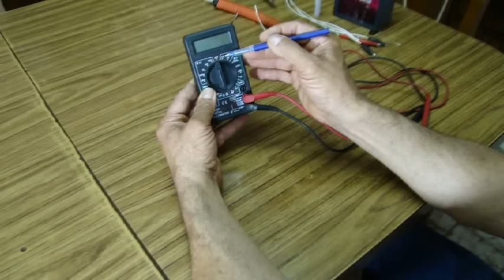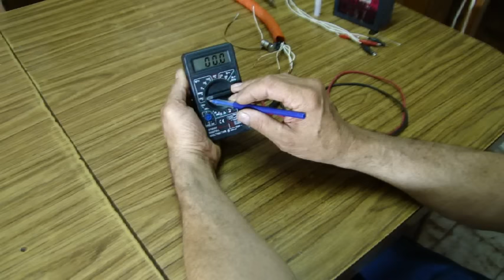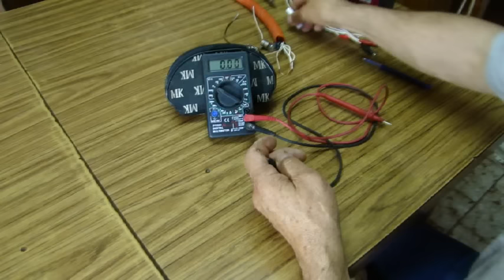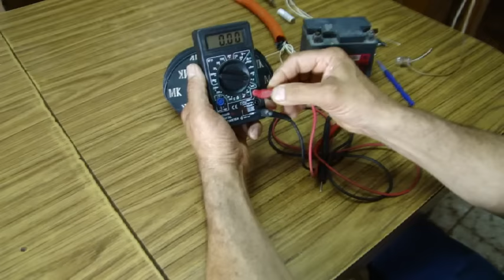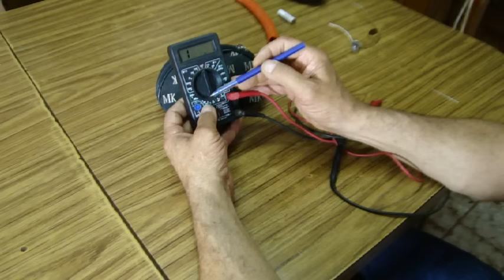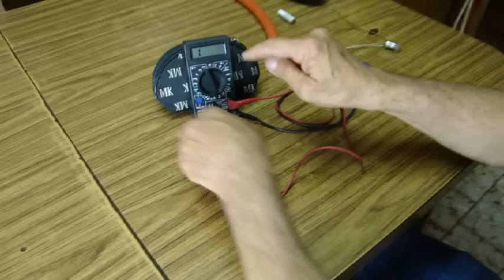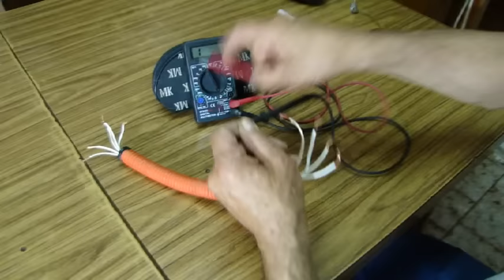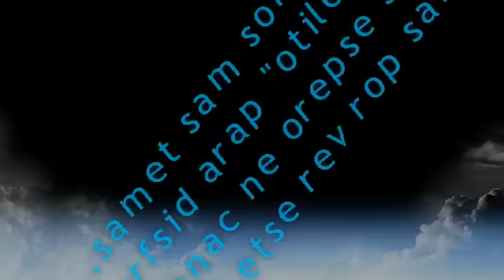Como usar un MULTIMETRO O TESTER - Todas sus FUNCIONES (para principiantes)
Completo tutorial para saber como se usa un multimetro o tester y su aplicacion en distintos casos. Aprenderas como medir corriente alterna y continua, medir continuidad, resistencia y todo lo que necesitas para aprender sobre electricidad basica.

Brief description of the main functions of a multimeter and its application in individual cases-More Videos of this type and other totally different with click below.